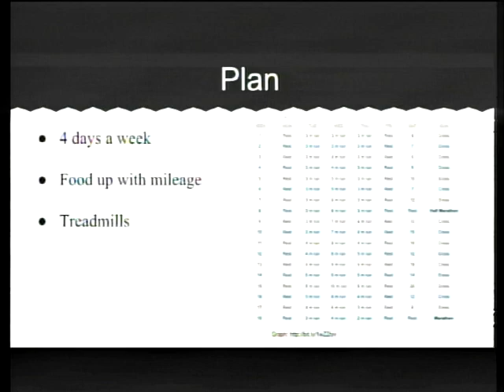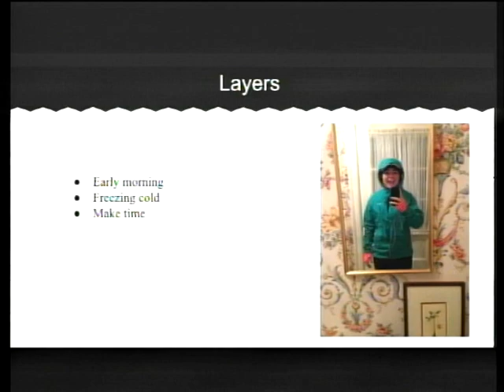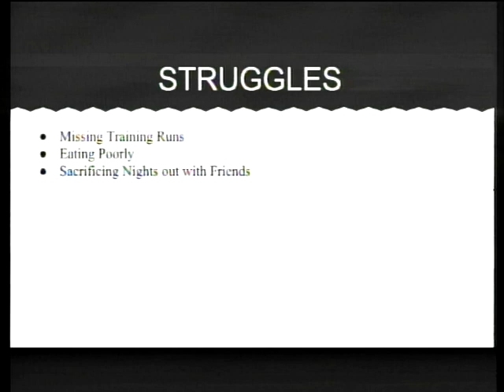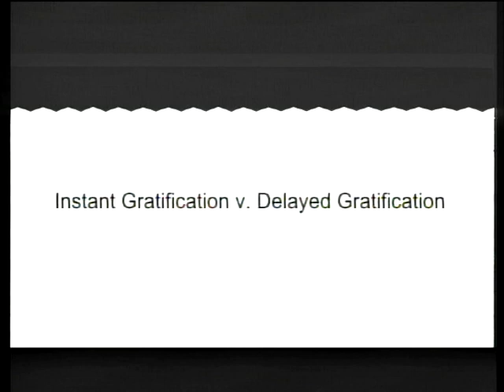Instant gratification vs. delayed gratification | Lauren Riley | TEDxGrossePointeSouthHS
This talk was given at a local TEDx event, produced independently of the TED Conferences. Lauren talks about how training for a marathon taught her about the power of delayed gratification.

Lauren Riley is a Sophomore at Grosse Pointe South High School. 20 Time is a project where students are given one day a week to explore something they are passionate about. At the end of the year, the students share what they learned along the way. This is Lauren's story.